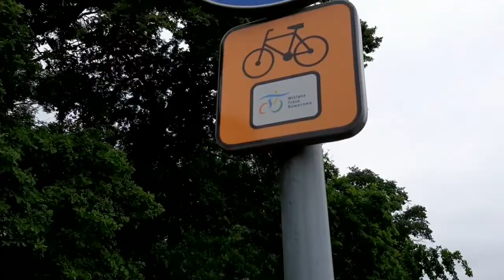Zakopane Częstochowa wyprawa rowerowa dzień czwarty.Czerwiec 2020.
WTR
Wiślana Trasa Rowerowa
Wietrzychowice Kraków
łącznie 86 km
09062020